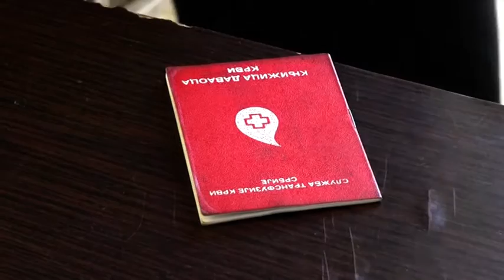Jos jedna akcija dobrovoljnog davalastva krvi 23 05 2019